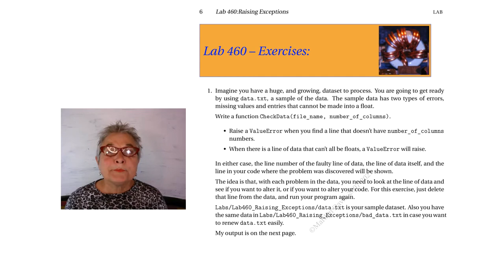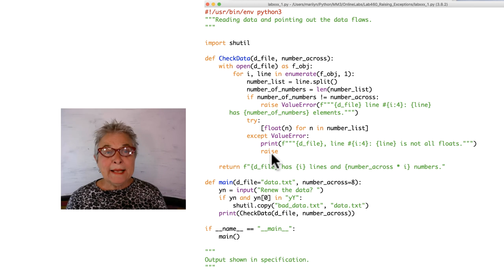Lab460 Raising Exceptions solution